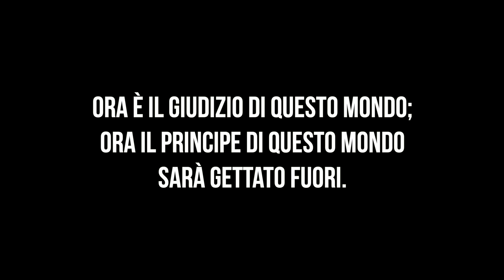Via Crucis Vivente a Napoli - Venerdì 22 Marzo 2024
La pastorale giovanile del Terzo Decanato - della Chiesa di Napoli - ti invita alla Via Crucis vivente.

La via Crucis, con il musical sulla passione di Gesù “M’Shalem”, scritta da Angelo Iossa per il progetto Cantàmmo a Gesù!, si terrà venerdì 22 marzo, alle ore 20:00.

L’appuntamento è a piazza del Plebiscito, nei pressi della basilica di san Francesco di Paola.

Aperto a tutti!